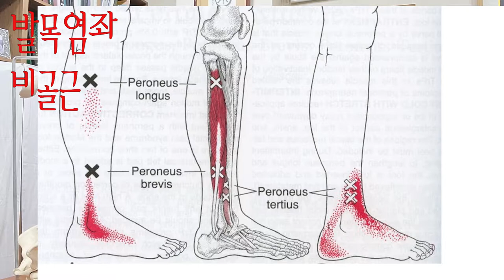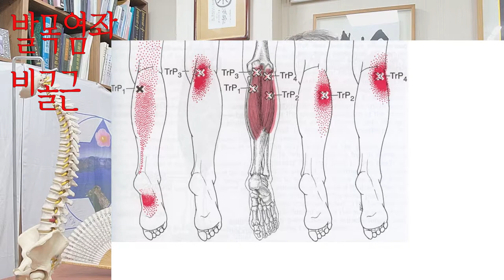다용 !! 발목염좌 필수 - 비골근 (장비골근 단비골근 ) -발목 골절 확인 필수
발목 염좌의 경우 염좌 후 부종과 통증이 있으면 치료기간 일주일 소요.
발목 염좌 후 멍이 들고 부종과 통증이 있으면 2주일 - 봉침과 더불어
발목염좌 후 멍이 심하게 들고 부종이 심하면 X선 촬영 필수,  치료기간은
골절이 없으면 3-4주 정도 소요  됩니다.